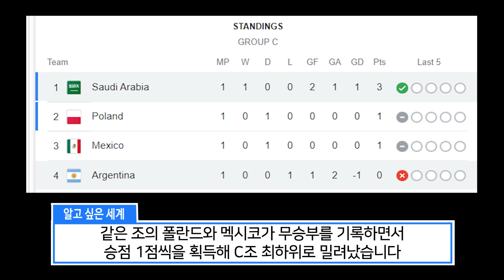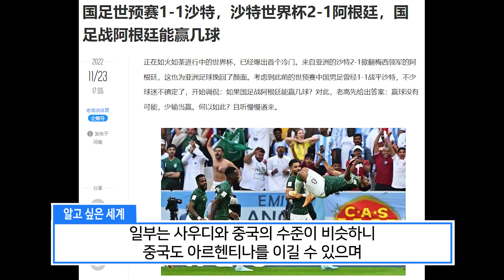[중국반응] 중동의 강호 사우디 아라비아 아르헨티나를 2:1로 격파, 마치 중국팀이 이긴 것처럼 기뻐하고 있는 중국 축구팬들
사우디 아라비아와 아르헨티나 경기는 2018년 러시아 월드컵의
대한민국과 독일의 경기가 연상될 정도의 대단한 경기였습니다